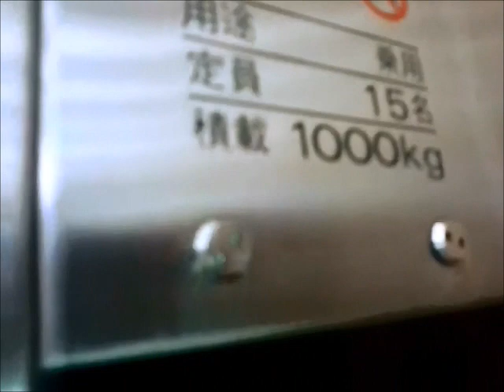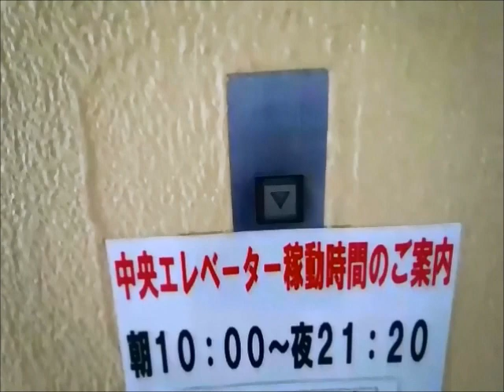三菱エレベーター イオンモール川口 中央エレベーター側 Part1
イオンモール川口の中央エレベーター側のエレベーター(その１)です。

It is a Mitsubishi Electric Elevator of Aeon Mall Kawaguchi,Kawaguchi City,Saitama Pref in Japan.

昨年に撮った動画で、最近は行っていないため、現在はどうなっているか分かりません。

メーカー：三菱
機種：アクセル(特注型エレペットアドバンス)
駆動方式：ロープ式
運転形式：群管理運転
設置台数：2基
音声案内：×
車椅子操作盤：○(左側のみ)
停止階：4(1.2.3.R)
定員：15名
積載：1000kg
設置年：1984年(昭和59年)
撮影地：埼玉県川口市　イオンモール川口店

Manufacturer:Mitsubishi Electric
Drive system:Rope type
Mode of operation:Group management operation
Number of installed:2
Announce:×
Wheelchair control panel:○(Left only)
Stop floor:4(1.2.3.R)
Capacity:15
Loading:1000kg
Installation Year:1984